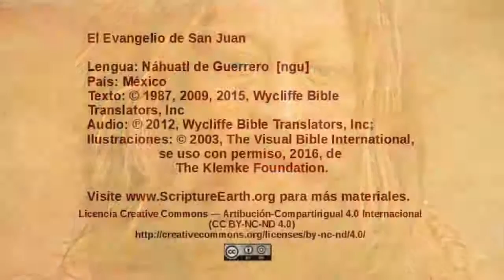Náhuatl de Guerrero - John 3:22-36 - John testifies about Jesus [ngu]